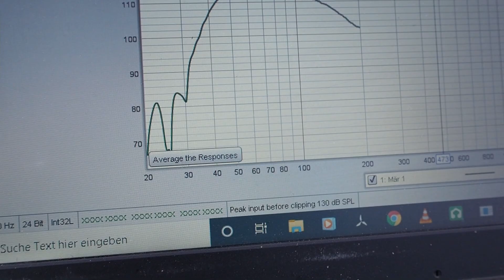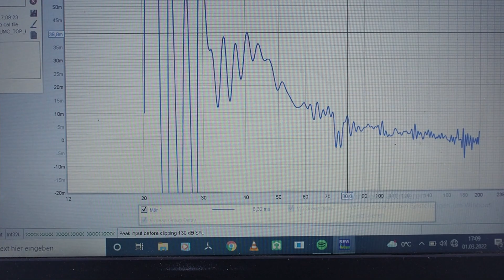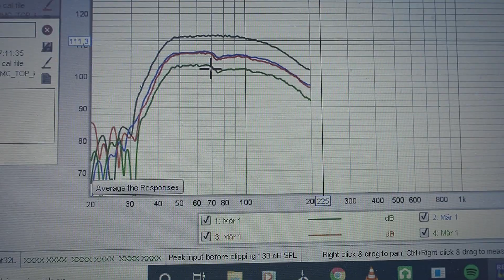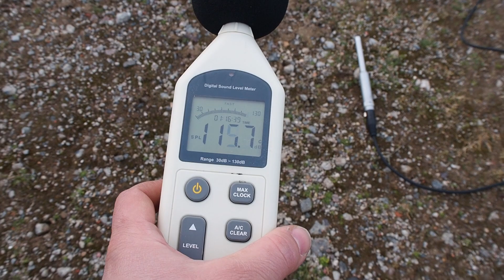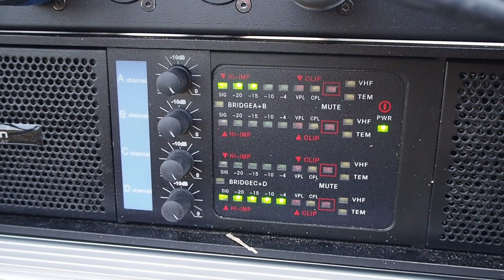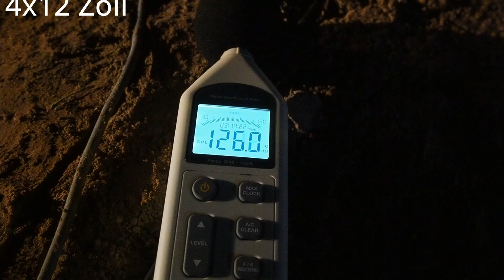Kleine Kraftpakete | PS Slim 12b | PA Bass Outdoor Soundcheck | B&C 12 TBX100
Mein dB Messgerät

Bestes XLR-Chinch Kabel

Bestes Chinch Kabel

Meine Kamera